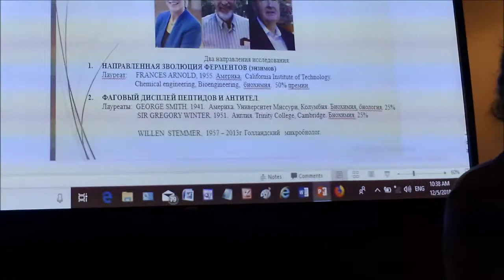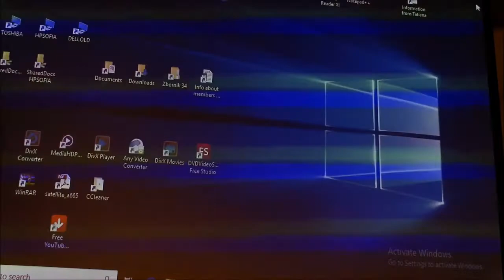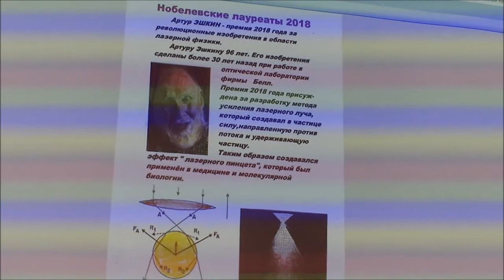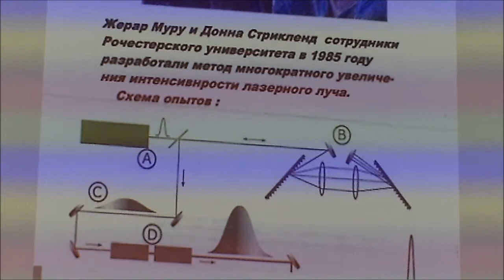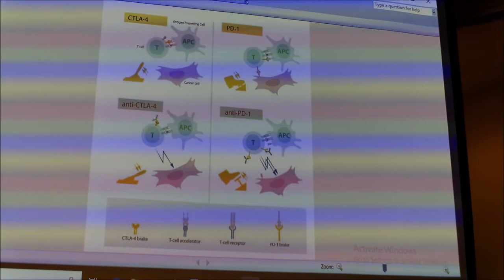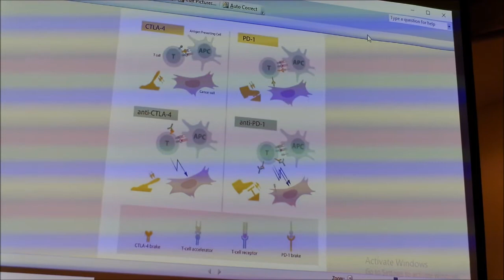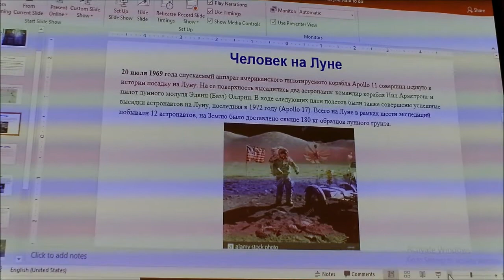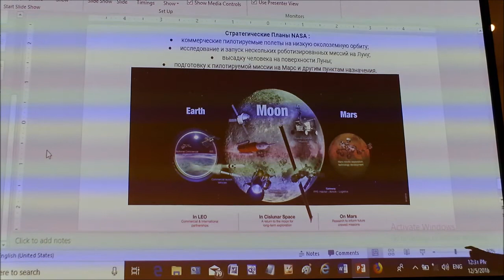MCRSS: "Новое в мире науки техники и медицины"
Сообщения в Клубе русскоязычных учёных штата Массачусетс, Бостон - 5 декабря 2018.

К сожалению, из-за сбоя записывающей аппаратуры (в 1:26:47) пропала средняя часть видеозаписи.